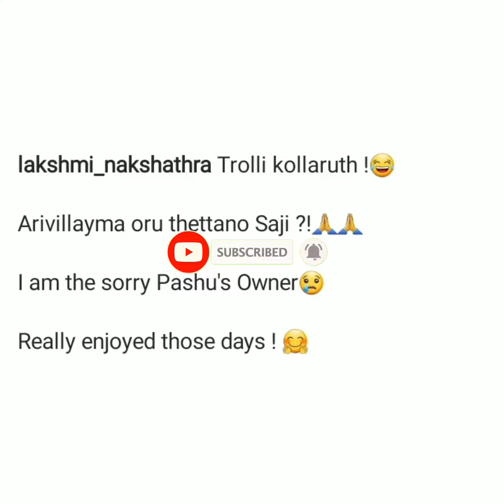പശുവിനെ കറക്കുന്ന Lakshmi Nakshathra.